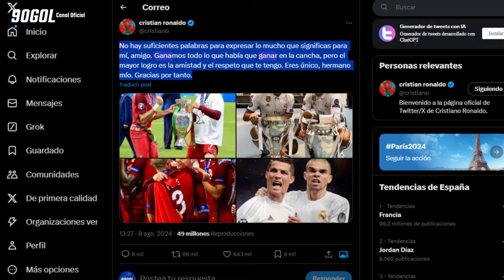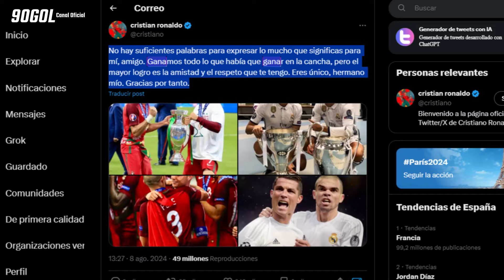CRISTIANO RONALDO Mas emotivo que nunca dedica estas profundas palabras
🧩 Gracias